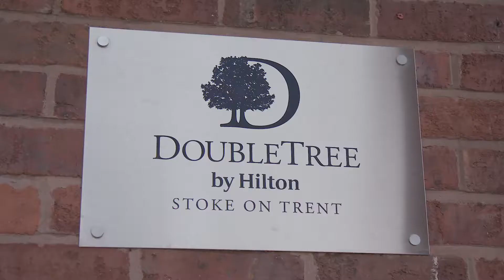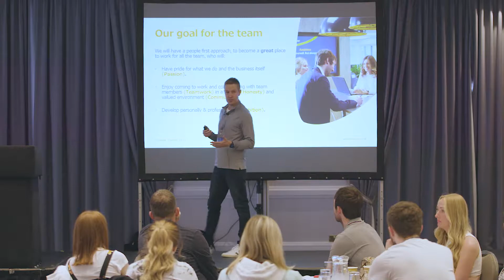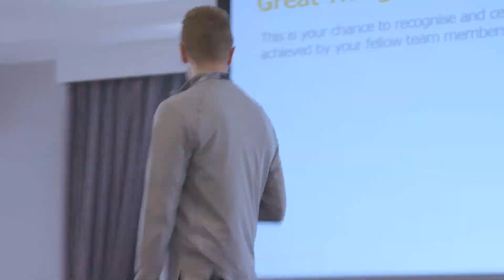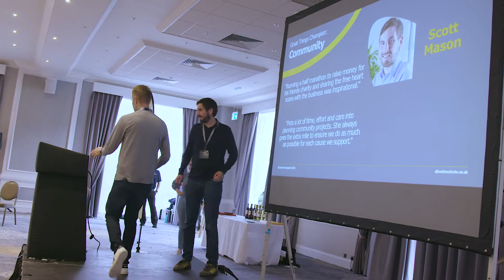Our first ever team Summer Summit.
In September 2021, we hosted our first ever team Summer Summit.

With a delicious team lunch, a talk from an Olympic gold medallist, and a selection of fun filled team building games, it turned out to be quite the day!